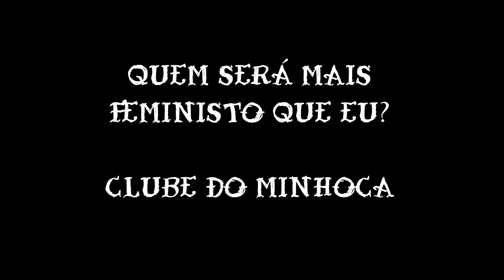QUEM SERÁ MAIS FEMINISTO QUE EU? - Ao Vivo do Clube do Minhoca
Todos nós conhecemos um assim...

"Quem É Mais Feministo Que Eu?", ao vivo do Clube do Minhoca.

ME SEGUE NA REDE VIZINHA!